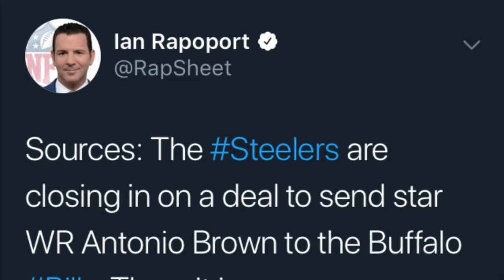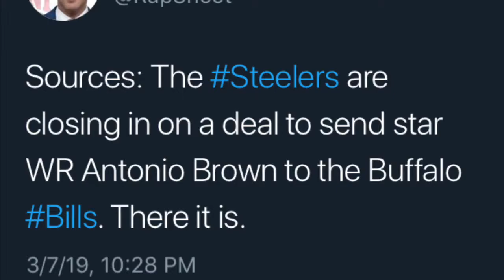Antonio Brown Doesn’t Go to the Bill: Media Fail - Recently Cancelled Podcast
Antonio Brown goes to the Bills err I mean Raiders.